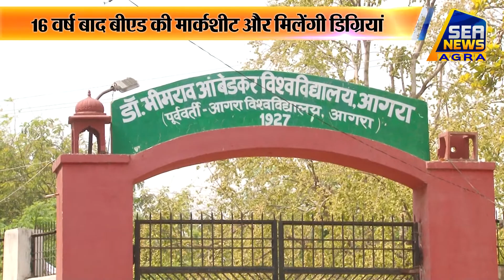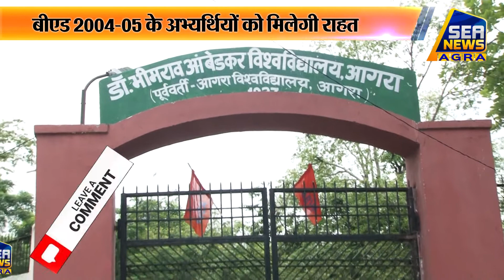डॉ. भीमराव आंबेडकर विश्वविद्यालय का बीएड मामला